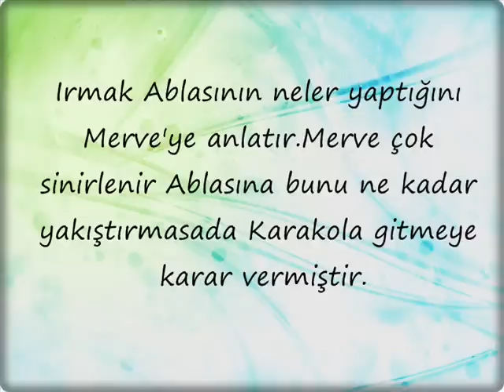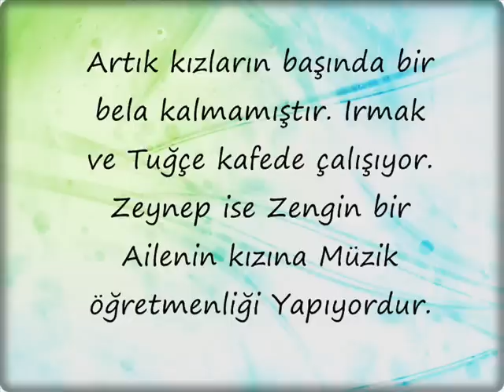SamanYolu 10.Bölüm - Sezon Finali (Stardoll Dizisi)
2.Sezon sona eriyor..